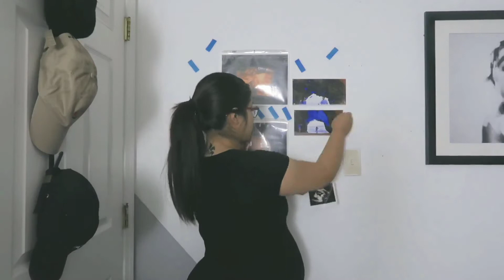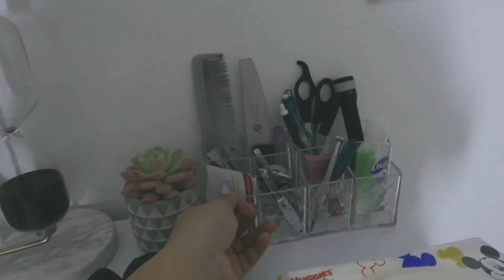Pregnancy Nesting | 32 Weeks | Clean & Declutter with me ! 🕊️ Baby #2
Baby wipes are a mother's best friend...

My name's Becca & I'm currently 8 months preggers ! I only have a few things for my son who should be arriving in the next couple of weeks, but the urge to nest with what I have is starting to eat me alive ! 😭 So, sit back, relax, and enjoy watching my insanity unwind 😘

Vlog info:

- We use the Canon g7x mark II for everyday vlogging. Occasionally use a Canon sx720 hs for different angles. Recently purchased a Canon EOS Rebel t7i !
- All videos are edited with the app "Kinemaster"
(occasionally iMovie when my phone runs out of space lol)
- When needed we record voice audio with a USB blue yeti mic